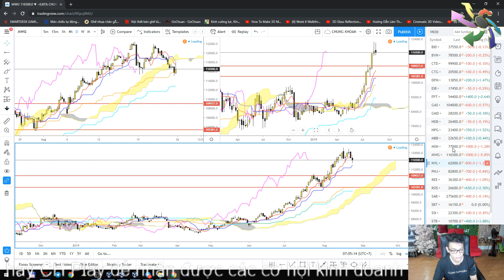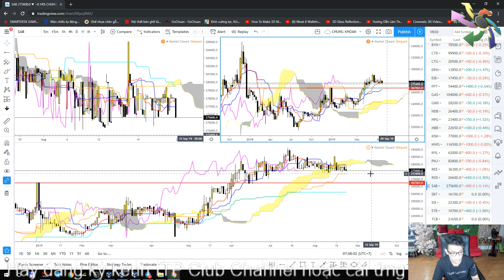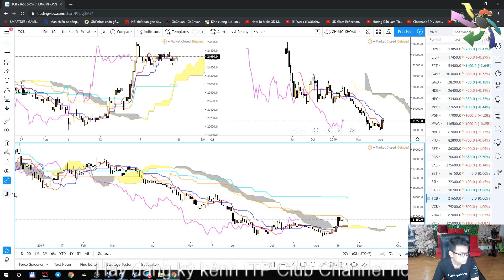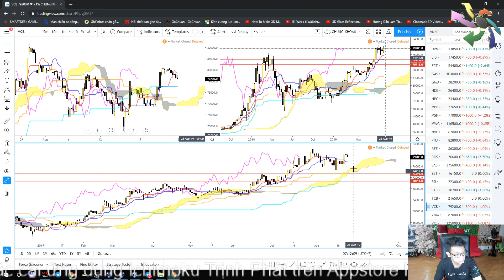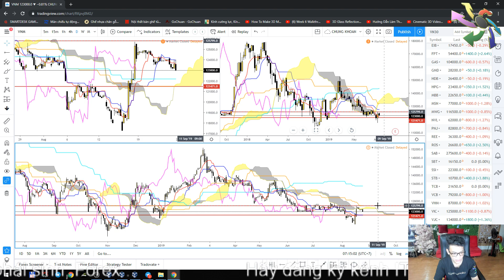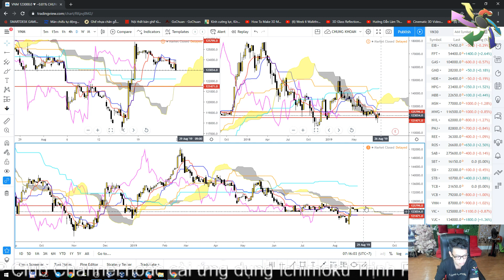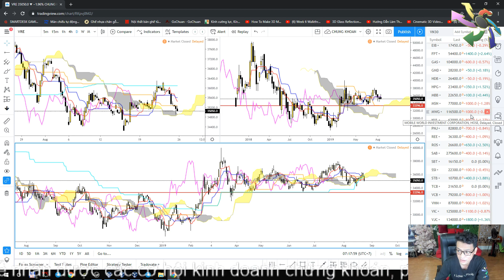Phân tích rổ cổ phiếu VN30 từ ngày 26/08 đến 30/08 | Lương Tuấn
Kênh YouTube chính thức của CTCP Ichimoku Trịnh Phát (ITP.,JSC). Kênh cung cấp thông tin và nhận định về Kinh tế, Tài chính, Chứng khoán, Kinh doanh, Ngoại hối, Tiền tệ, Tiền kỹ thuật số…

Δ Đăng ký ROOM VIP Tư vấn Chứng khoán Cơ sở/Phái sinh

★ Miền Nam: 214/47 C19 Nguyễn Oanh, Phường 17, Quận Gò Vấp, Thành phố Hồ Chí Minh